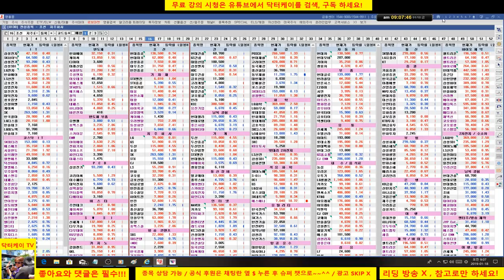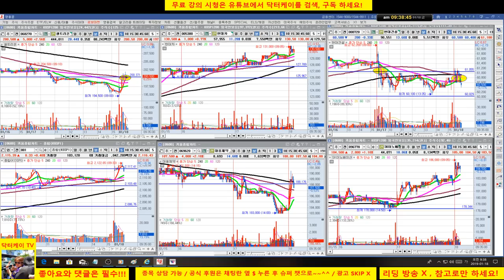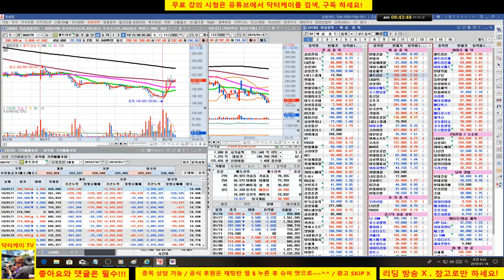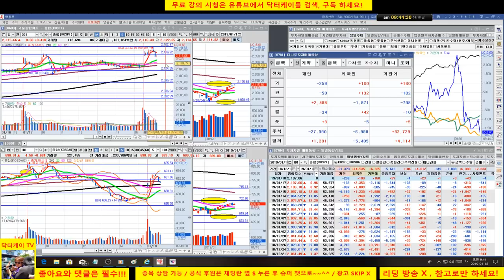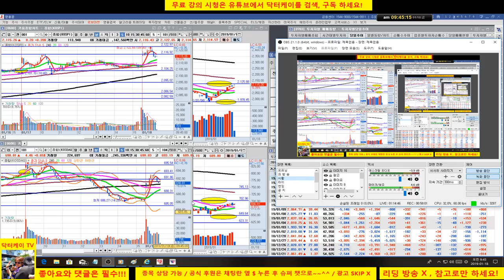= 닥터케이 주식아카데미 =아침무료주식방송/190118/포트 양호/외국인, 기관 코스피 수급 들어온다/셀트리온 저점 매수 시도/포트 일부 차익 실현